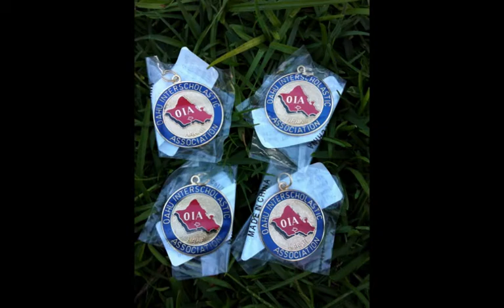RAYMON'S FRESHMAN YEAR @ JCHS SWIM SEASON 2013